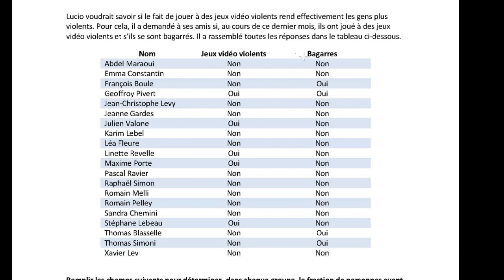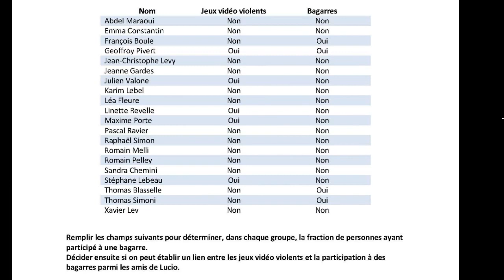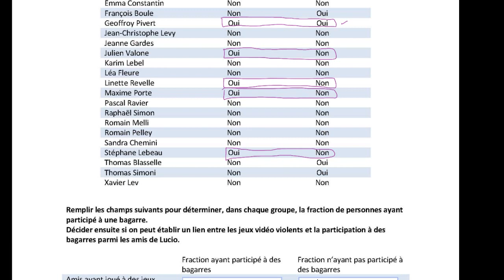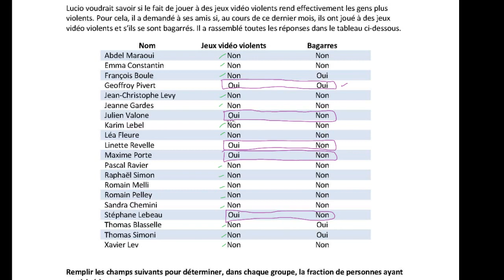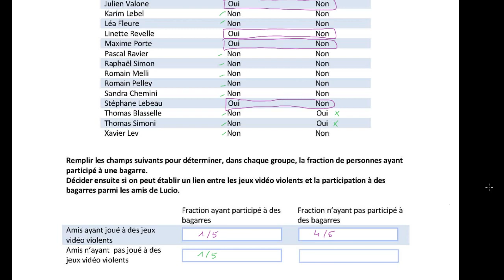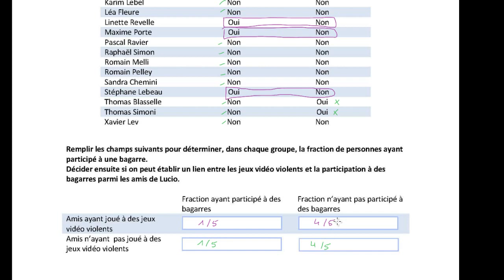Données qualitatives : exemple